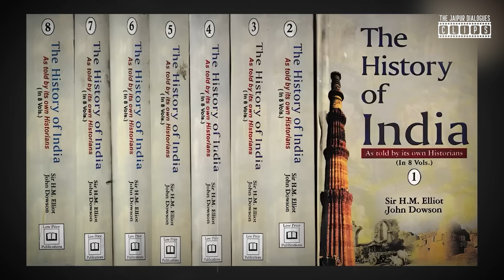भारत में Invaders की पहल कैसे हुई? | Sandeep Balakrishna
Delve into the historical narrative of invaders in India and their initial advances. Join Sandeep Balakrishna as he sheds light on this intriguing aspect of Indian history. Gain valuable insights into the early stages of invasion in India.

UPI - jaipurdialogues@icici
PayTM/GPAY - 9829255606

Accounts Details for Direct Transfer:
Bank Name: AXIS Bank
A/C Name: JD Digital Private Limited
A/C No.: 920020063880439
IFSC Code: UTIB0001645
Swift Code: AXISINBB010
Type: Current Account

Follow JD:
Clubhouse: @thejaipurdialogues